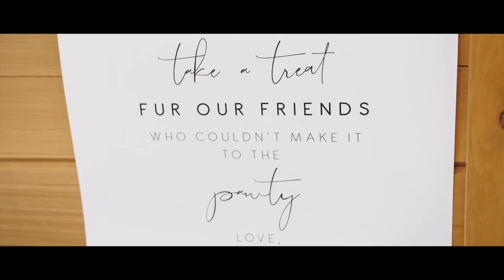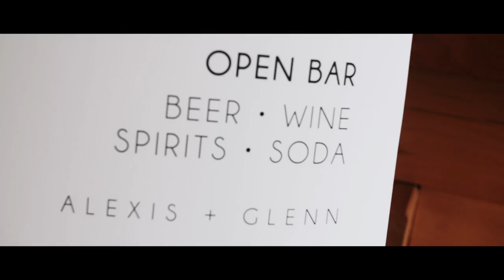Dog walks down the aisle with the flower girl | Alexis + Glenn | Wedding Highlights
Alexis + Glenn | 7.10.21 | Wedding Highlights

VENDOR TEAM:
Venue: Rolling Rails Lodge
Catering: Rustic Catering
Dress Boutique: The Exquisite Bride
Dress Designer: Maggie Sottero Designs
Florals: Gahagan Farms, LLC
DJ: Chad Landeck
Officiant: John Godissart
Photo/Video: Keen Imagery
Music: "Sola" by Evoe, "Get Gone" by Ziv Moran licensed by Artlist

Getting Married And Want Us To Tell Your Story?